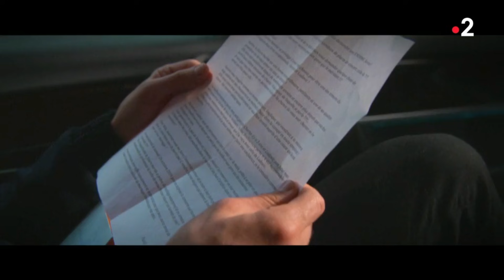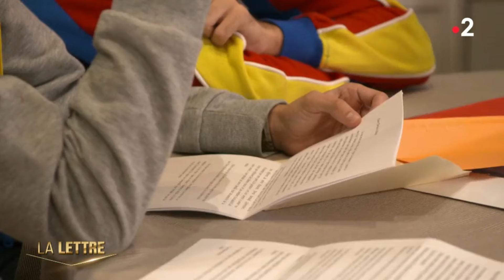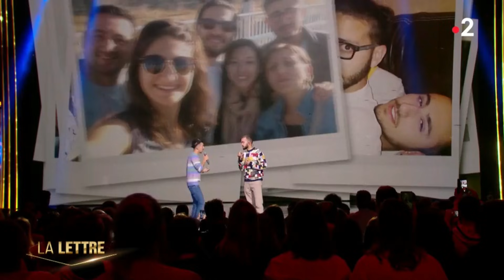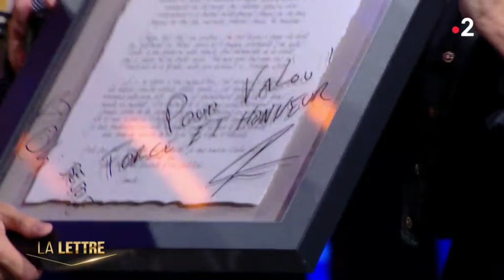La lettre passage de BigFlo et Oli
Les héros du quotidien se dévouent modestement pour les autres et donnent de leur temps, sans rien attendre en retour. Les proches de certains d'entre eux ont eu envie de les remercier en organisant une rencontre surprise avec leur star préférée, à laquelle ils ont adressé une lettre pour présenter les mérites de leur parent ou ami. Sur la scène du théâtre du Châtelet et chez eux, dans leur vie de tous les jours Bigflo & Oli, ont accepté de leur rendre hommage à leur façon. «La Lettre» est un rendez-vous résolument placé sous le signe de l'émotion et de la bienveillance.